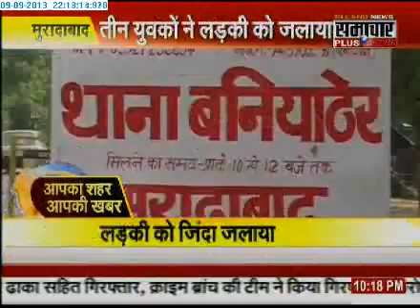0909 Samachar Plus Apka Shahar Apki Khabar 2